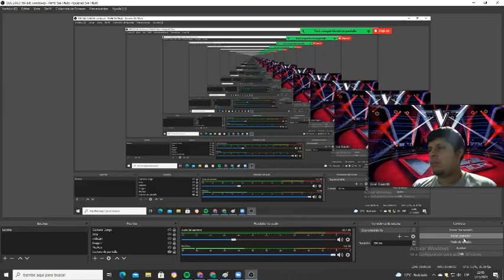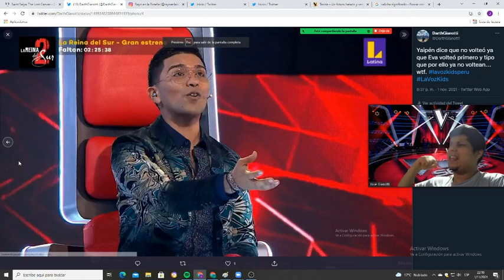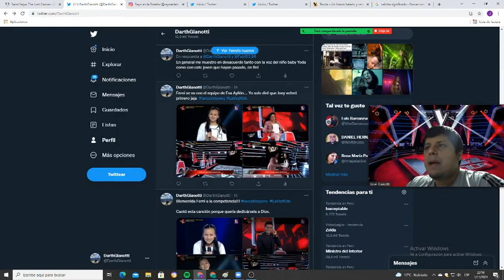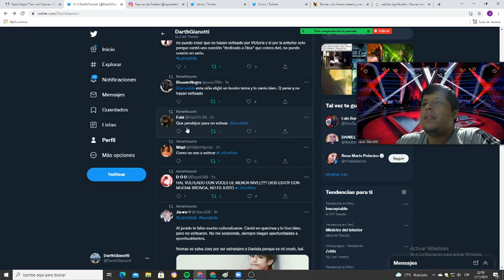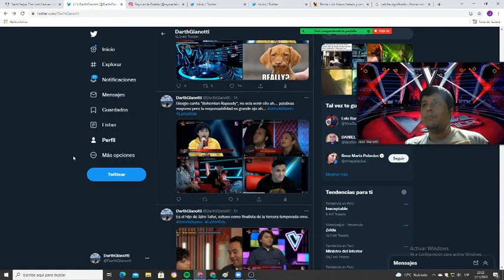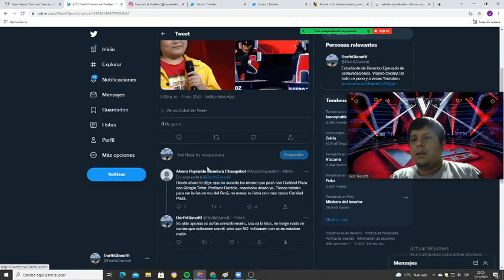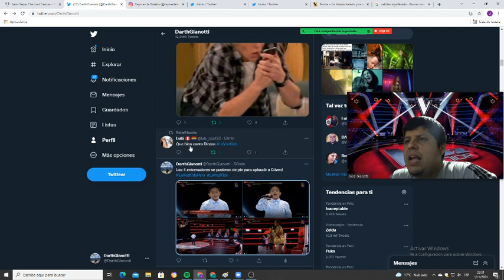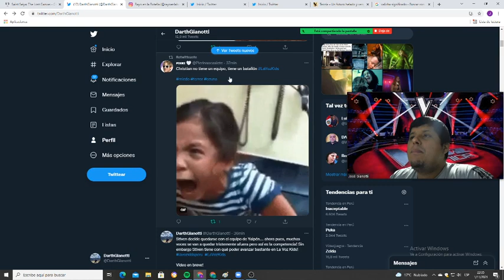La Voz Kids Perú 1 noviembre 2021 Resumen comentario! Stiven Franco canta como los grandes!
Sorpresas en la competencia!!! Y discrepancias también!